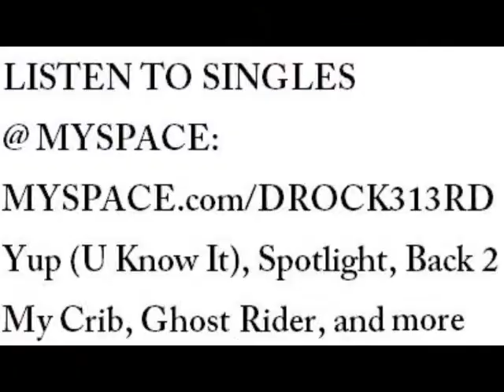D-ROCK - High On Life (ft. Alisha Durrett) -- with Sistine Chapel, Michelangelo pictures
D-ROCK - "High On Life (ft. Alisha Durrett)" - New video off the new album, D-ROCK - "50-50" out now..

Please enjoy, comment, show love, (constructive) criticism welcome. Thanx!